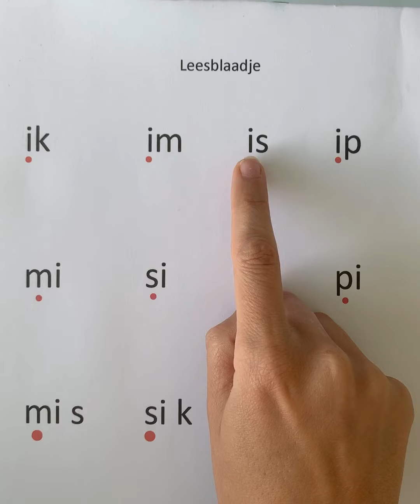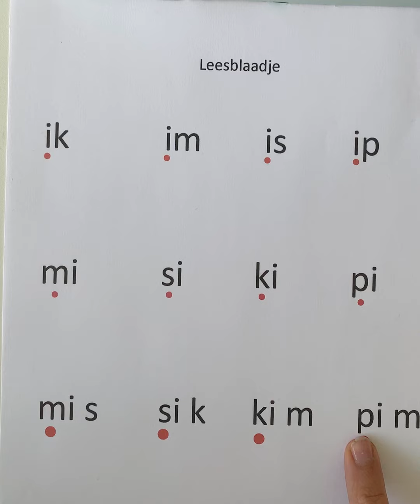L1 - leesblaadje 1